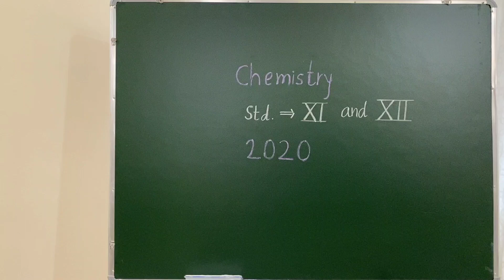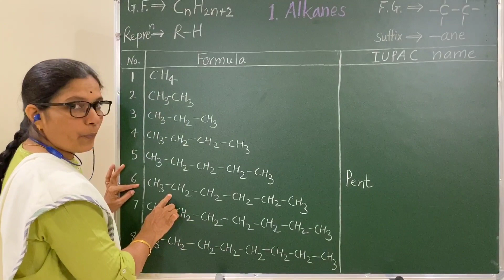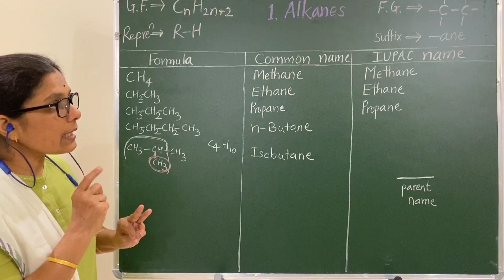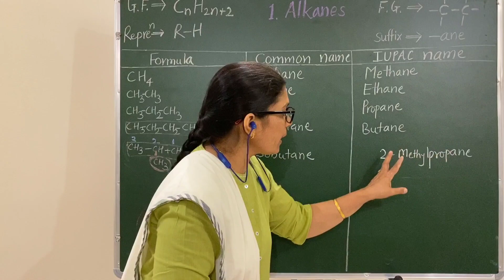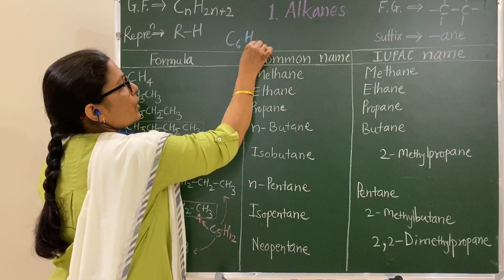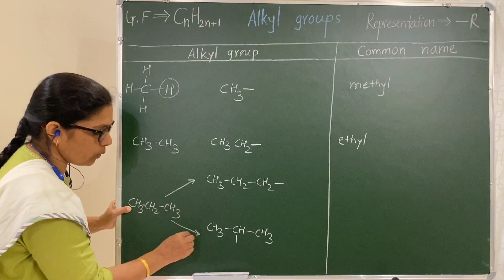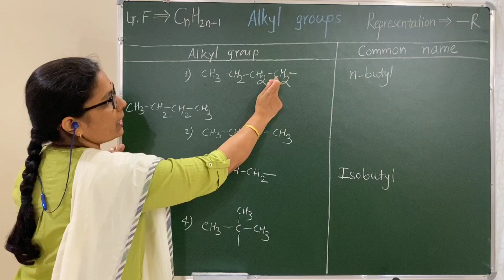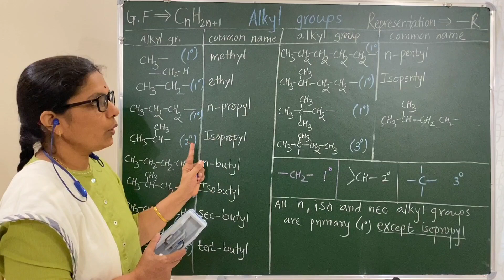Nomenclature of Organic compounds in Chemistry :Alkanes and Alkyl Groups, Lecture -1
Alkanes and Alkyl Groups: Nomenclature of Organic compounds, Nomenclature of aliphatic compounds
Alkyl groups are heart of organic chemistry, once you know these groups, you can write name of organic compound easily. Nature of alkyl groupis an important part for future study